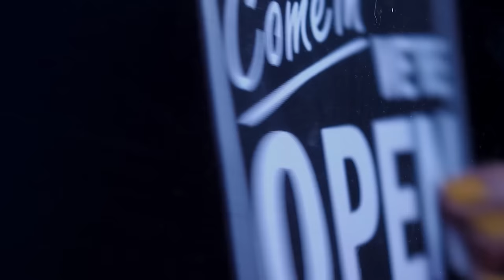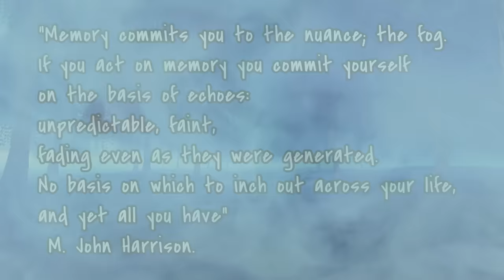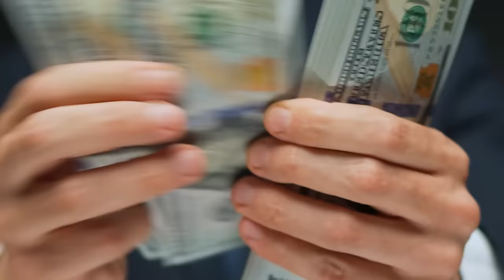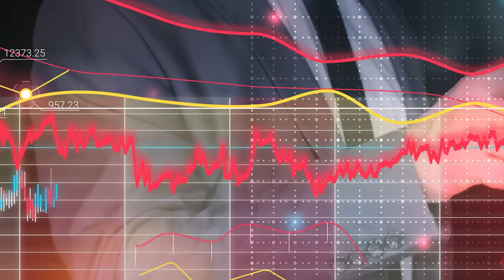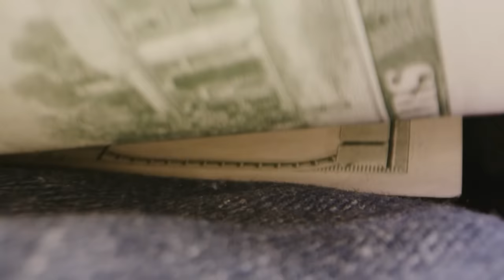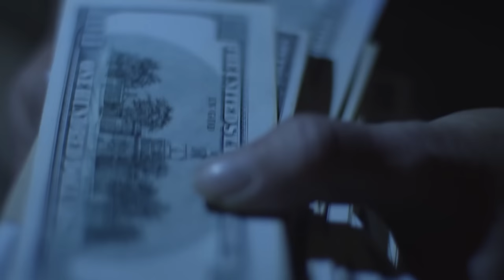Stores We Loved That No Longer Exist!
Description: 🛍️ Remember the thrill of wandering through bustling aisles, the excitement of finding the perfect item, and the sense of community that only department stores could offer? Join us on a captivating trip down memory lane as we delve into the cherished department stores that once defined an era but have now faded into the annals of history.

In this enchanting video, we'll take you on a virtual tour of iconic department stores that captured the hearts of generations. From the elegant charm of Smithson & Co. to the bustling emporium of Parkdale Emporium, each of these beloved establishments had a unique personality that left an indelible mark on our collective memory.

🕰️ Relive the past as we showcase the glamorous fashion trends that graced the racks, the cutting-edge technologies that dazzled shoppers, and the nostalgic jingles that still echo in our minds. From extravagant holiday displays to bustling food courts, these stores were more than just shopping destinations – they were a way of life.

Join our host, a true aficionado of retail history, as they share fascinating anecdotes, vintage commercials, and rare photographs that will transport you to a time when these grand department stores were the epitome of elegance and innovation.

Whether you're a history enthusiast, a fan of vintage fashion, or simply looking to bask in the warm glow of nostalgia, this video is sure to captivate your heart and mind. So grab a cup of tea, settle in, and let's embark on a journey to explore the department stores we once loved – stores that may be gone but will never be forgotten.

Share your own memories and stories of your favorite department stores in the comments below. Let's keep the spirit of these cherished establishments alive for generations to come. 🌟

old stores we miss